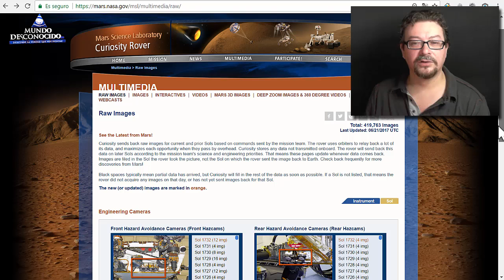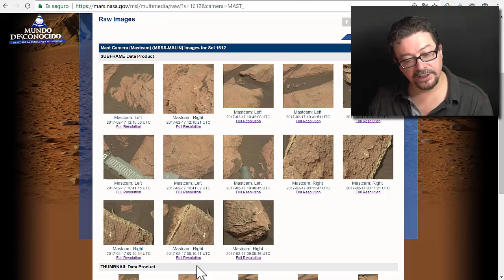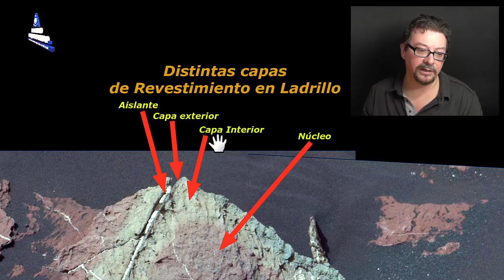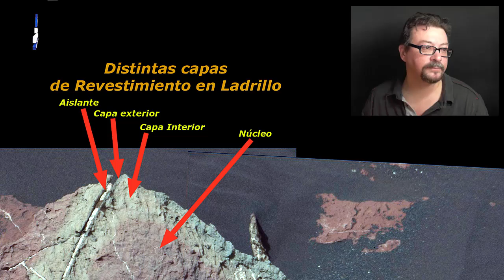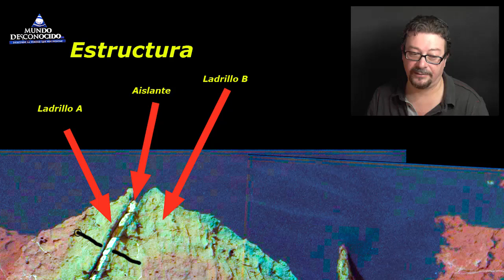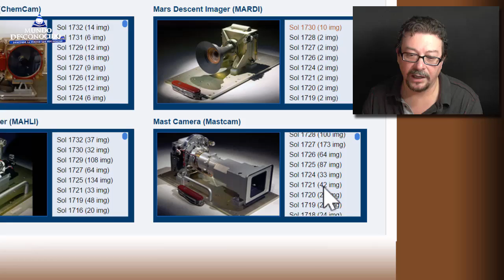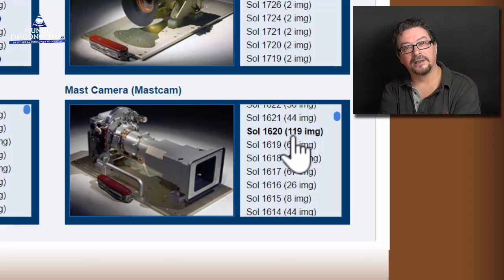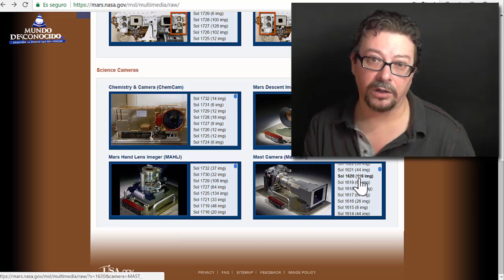¿Sabe usted qué hace esto en Marte?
El Sorprendente descubrimiento de un EVIDENTE objeto artificial en la superficie de Marte es de lo que tratamos en el video de hoy, las tomas, fueron efectuadas por el Robot Marciano Curiosity el pasado 17 de Febrero de este año.